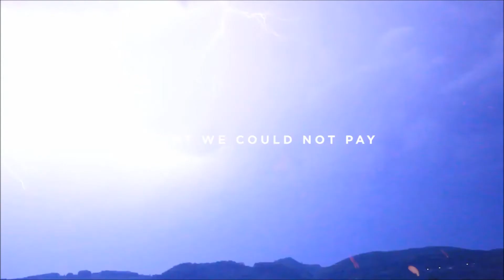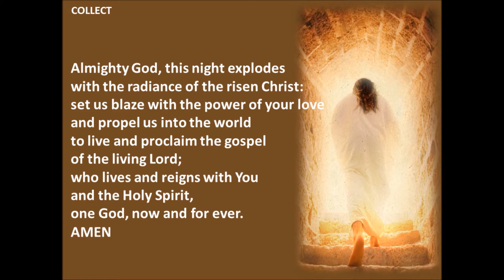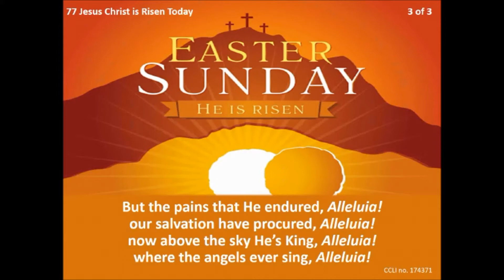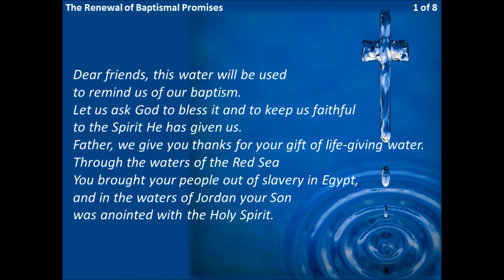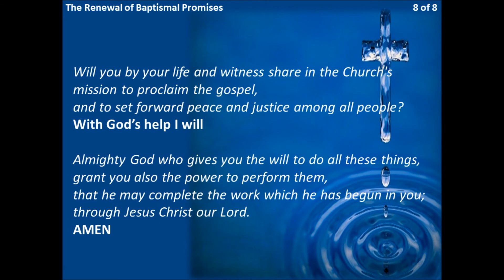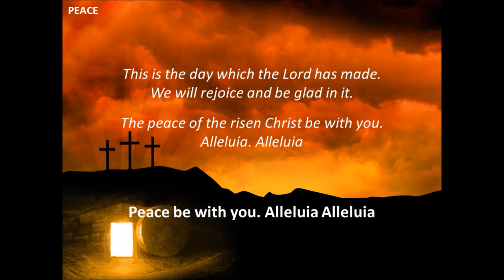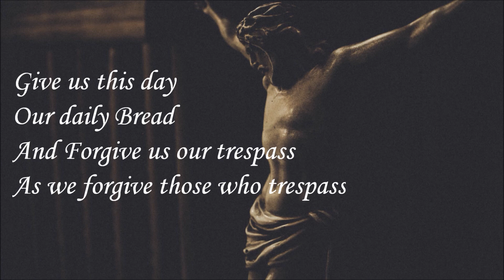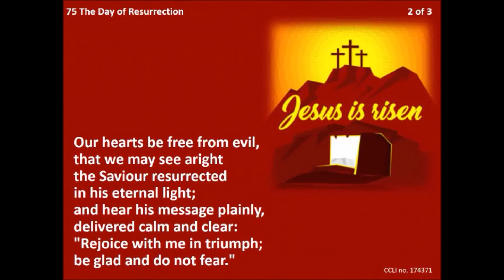Easter Sunday Service 2021 | St Paul's With St Joseph The Worker